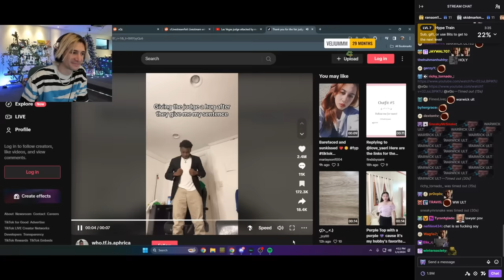xQc Dies Laughing at Las Vegas Judge Attacked by Jumping Man